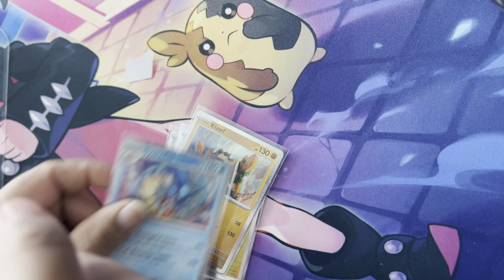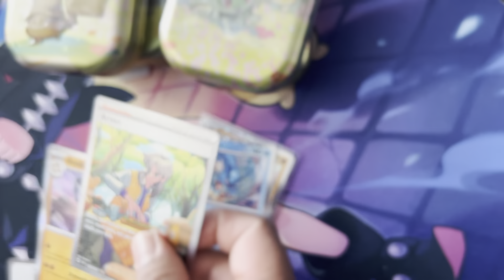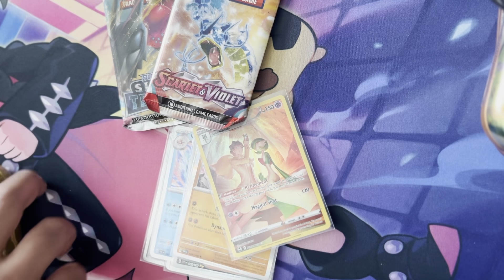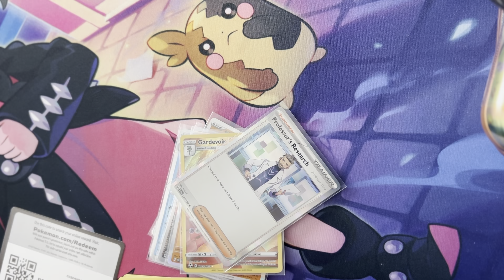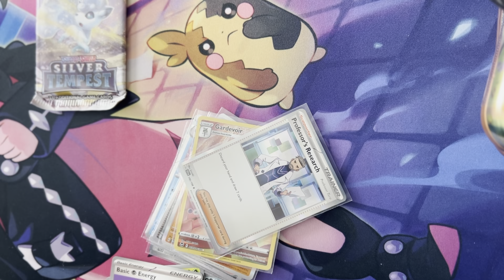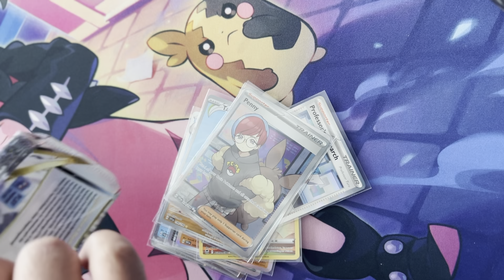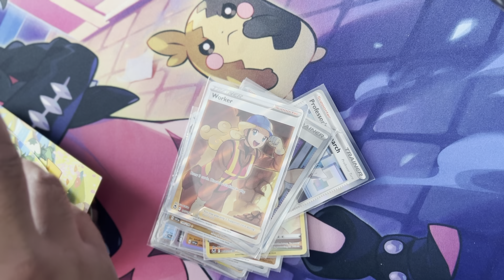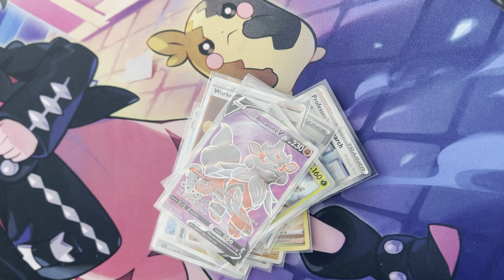Pokémon TCG E51 Costco Scarlet & Violet Series 5-pack Mini Tins